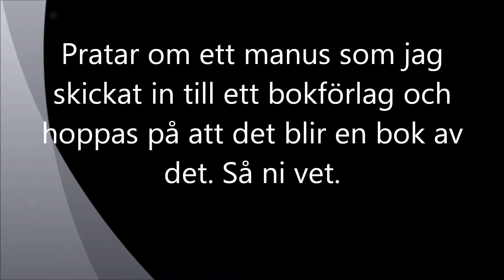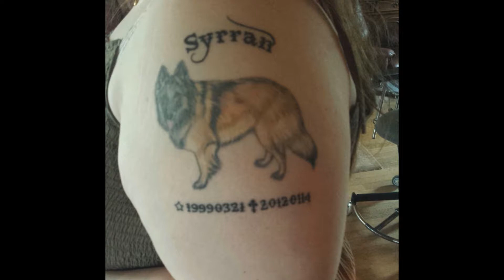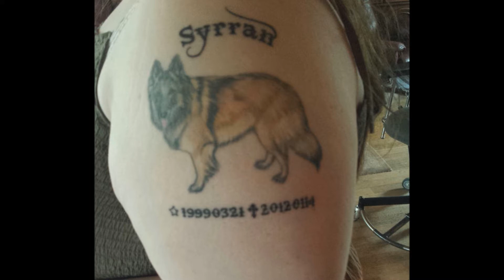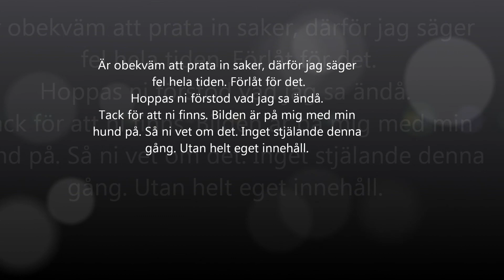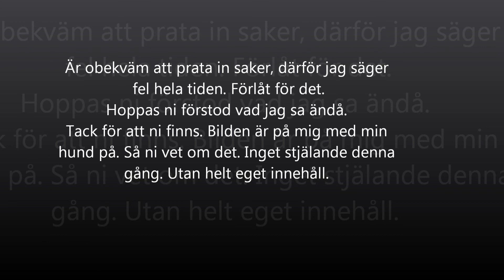Berättar om min bok!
Jag är tillbaka igen. Jag har skrivit en egen bok som jag hållit på med i flera år. Och nu har jag äntligen skickat den till ett bokförlag. Går den inte igenom, kommer jag berätta den som ljudbok istället, så ni vet om det. Boken har kommit ut och den finns på om ni är intresserade. Tack för mig. Passar inte barn under 13 år. Då boken jag pratar inte är barnvänlig.